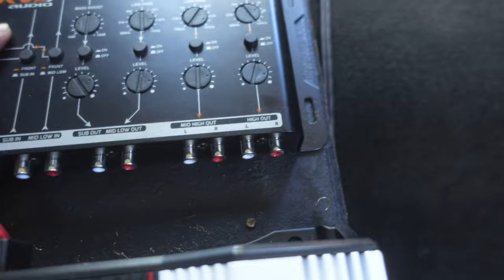My Amp Install was a Failure!